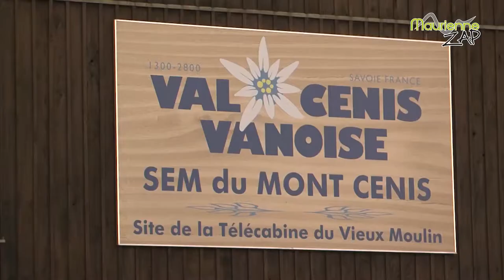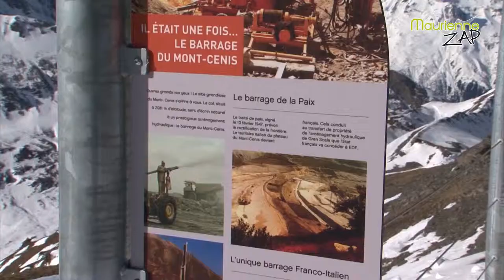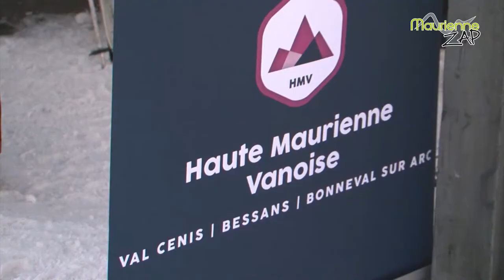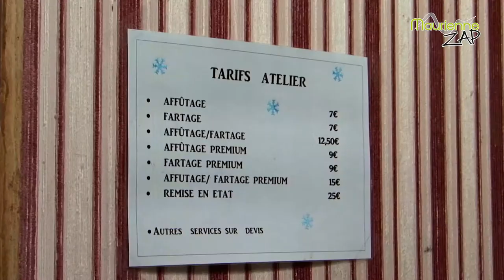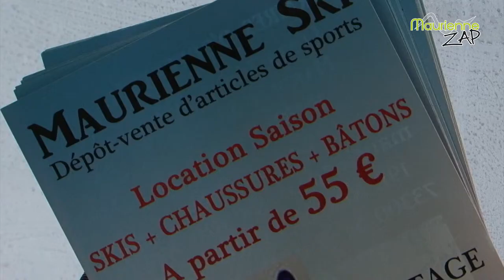Maurienne Zap #271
Au programme de ce Maurienne Zap : Inauguration de la Canopée des cimes et pour terminer présentation d'un nouveau commerce au centre ville de St Jean de Maurienne : Maurienne Ski !

Bon Maurienne Zap à toutes et à tous !